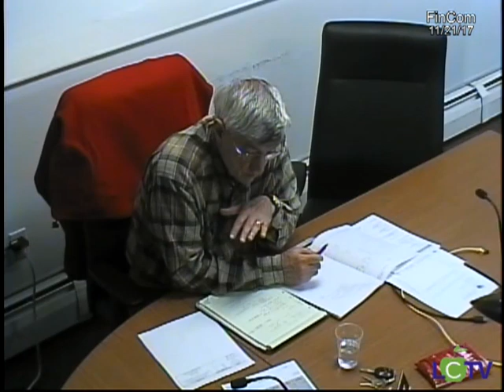FINCOM Meeting 11-21-2017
Finance Committee Meeting - November 21, 2017